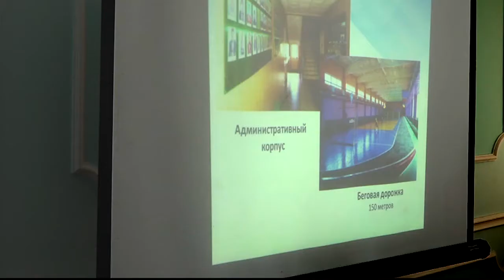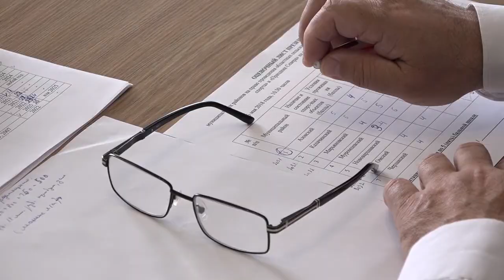Конкурс на право проведения спортивно-культурных праздников «Королева спорта» и «Праздник Севера»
В мае месяце проходил конкурс среди муниципальных районов Омской области на право проведения спортивно-культурных праздников «Королева спорта» и «Праздник Севера» на 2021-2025 годы